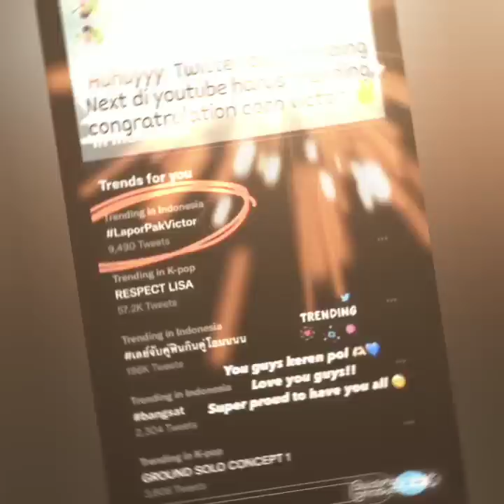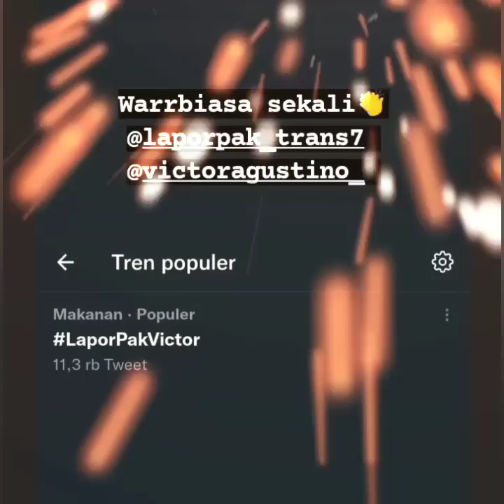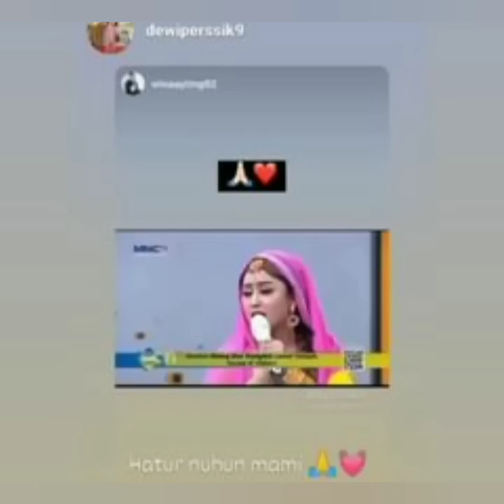AYU TING-TING & VICTOR AGUSTINO SUKSES BUAT FENS TERPESONA & TRENDING 1 DI TWITTER COBA TONTON INI